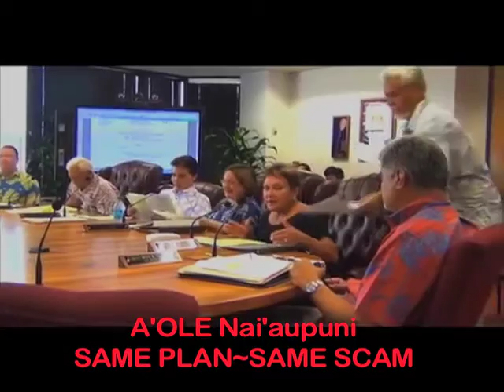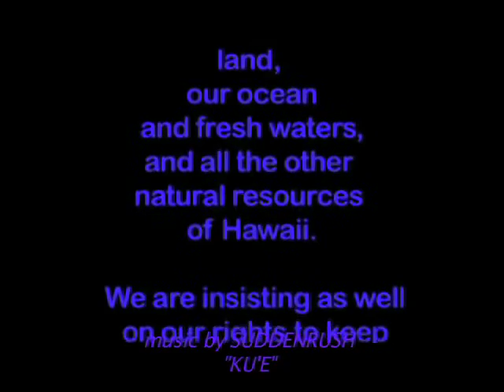Henry Noa Severs NOTICE A'OLE OHA and Nai'aupuni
This took place at a OHA TRUSTEE BOARD MEETING THAT WAS NOT POSTED ON THEIR  CALENDAR TO SNEAK MORE FUNDS TO THEIR BOGUS KANAIOLOWALU  SHAM ! Hmmm... TRANSPARENCY and SUNSHINE LAWS ???